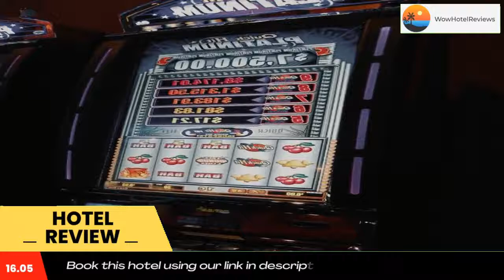Zia Park Casino, Hotel, & Racetrack Review - Hobbs , United States of America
Zia Park Casino, Hotel, & Racetrack

Featuring a casino and 4 restaurants on site, this hotel is in Hobbs. A free hot breakfast is served to guests daily. Ocotillo Park Golf Course is a 5-minute drive from the hotel.
Free Wi-Fi, a flat-screen cable TV and tea and coffee-making facilities are featured in each room at Zia Park Casino, Hotel, & Racetrack. A private bathroom with a hairdryer is also included.
Guests can take advantage of a fitness center and business center at Zia Park Casino, Hotel, & Racetrack Hobbs. A free airport shuttle to Lea County Regional Airport is provided. The property provides free parking.
Harry McAdams Park is a 5-minute drive from the hotel. Lea County Regional Airport is 10 miles from Zia Park Casino, Hotel, & Racetrack.